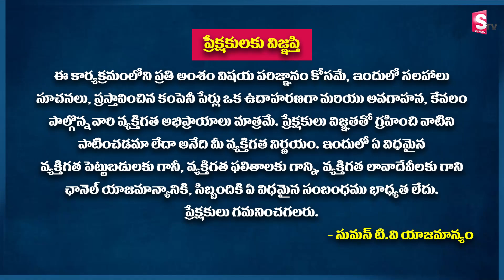Best stocks to Invest in Stock Market 2022 in Telugu | Madhavi Reddy | SumanTv Money